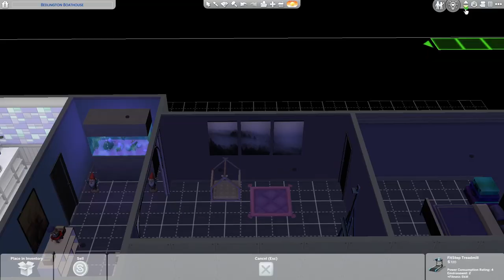adventures with Jami and Noodle